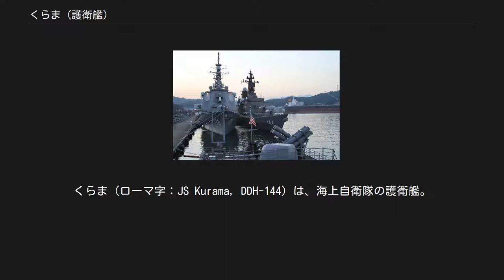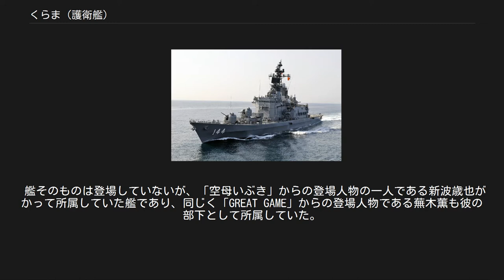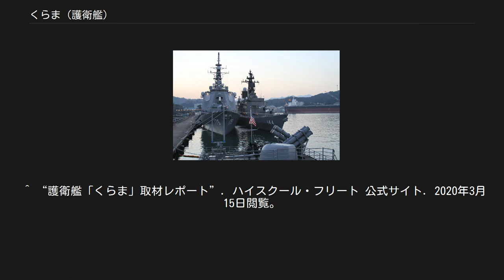くらま (護衛艦)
くらま（ローマ字：JS Kurama, DDH-144）は、海上自衛隊の護衛艦。
しらね型護衛艦の2番艦。
艦名は京都府の鞍馬山に因み、旧海軍の鞍馬型巡洋戦艦（伊吹型）「鞍馬」、雲龍型航空母艦「鞍馬」に続き日本の艦艇としては3代目。
 FRAM改装前の「くらま」 左前方より 左舷側より 修理完了後の「くらま」(右)と「みょうこう」(左) 「くらま」は、昭和51年度計画5200トン型ヘリコプター搭載護衛艦2404号艦として、石川島播磨重工業東京第1工場で1978年2月17日に起工され、1979年9月20日に進水、1981年3月27日に就役し、同日付で第2護衛隊群隷下に新編された第52護衛隊に護衛艦「はるな」とともに編入され佐世保に配備された。
 本艦は、海上自衛隊の艦艇として初めてCIWS（近接防空火器; 機種はアメリカ製のファランクス）を装備し、対艦ミサイルからの個艦防御能力が強化された。
また、長距離で潜水艦を探知できる戦術曳航ソナーも初めて装備されており、搭載ヘリと連携して、敵潜水艦が接近する前に探知・撃破することを可能としている。
本艦での実績をもとに、CIWSと戦術曳航ソナーは、その後に建造された海上自衛隊の汎用護衛艦にも採用され、標準的な装備となった。
 1982年10月13日、佐世保港においてボイラー爆発事故を起こしている。
 1983年3月30日、第52護衛隊が廃止となり、第2護衛隊群直轄艦となる。
同年6月28日から8月16日の間、護衛艦「はつゆき」、「たちかぜ」とともにハワイ派遣訓練に参加。
 1984年3月30日、第2護衛隊群旗艦となる。
 1984年、1986年、1992年、1994年、2000年に環太平洋合同演習 (RIMPAC)に参加。
 1990年7月1日から31日にかけて護衛艦「あさぎり」、「やまぎり」、「たちかぜ」とともにグアム島方面海上実習（外洋練習航海）に参加。
 1991年、6月27日から8月28日の間、護衛艦「あさかぜ」、「せとぎり」とともに米国派遣訓練に参加。
 1996年7月26日から30日にかけてロシア海軍300周年記念式典参加のため、自衛艦として初めてロシアウラジオストックを訪問した。
 1998年7月24日から29日にかけて護衛艦「やまぎり」、補給艦「はまな」とともに再びウラジオストックを訪問、7月26日に実施されたロシア太平洋艦隊観艦式に参加した。
また、7月29日、30日にかけてウラジオストック東方の日本海において初の日露共同訓練が実施され、これに参加した。
 2000年2月25日から3月31日にかけて「やまぎり」、「あさかぜ」とともに外洋練習航海に参加。
 2001年11月9日、テロ対策特別措置法に基づく情報収集任務により、護衛艦「きりさめ」、補給艦「はまな」と共にインド洋に派遣され、2002年2月まで任務に従事し、3月16日に帰国した。
 2003年5月16日から8月3日の間、護衛艦「しまかぜ」、「せとぎり」とともに米国派遣訓練に参加。
 帰国後、三菱重工長崎造船所において改造工事が施され、短SAM管制用射撃指揮装置はWM-25から国産の81式射撃指揮装置2型-12（FCS-2-12）に、発射機は国産のGMLS-3に換装され、搭載ミサイルはRIM-7Mとなった。
 これらはいずれも2002年8月に除籍された護衛艦「たかつき」に装備されていたものを移載している。
なお、同工事は2004年4月に完工。
 2004年11月10日から12日にかけて護衛艦「ゆうだち」と共に漢級原子力潜水艦領海侵犯事件（海上警備行動発令）に対処した。
 2005年1月14日、スマトラ島沖地震救援のため国際緊急援助隊派遣法に基づく陸・海・空自衛隊による統合部隊が編成され、佐世保から出港。
輸送艦「くにさき」と補給艦「ときわ」とともに援助物資の輸送などの救援活動を実施した。
 2007年5月16日から8月1日の間、護衛艦「ちょうかい」、「いなづま」とともに米国派遣訓練に参加。
 2008年3月26日、護衛隊改編により第2護衛隊群2護衛隊に編入。
 2011年3月11日に発生した東北地方太平洋沖地震による東日本大震災に対し、災害派遣される。
 2011年10月19日、派米訓練のため横須賀を出航し、10月31日から11月21日までハワイのパールハーバーに滞在して、米海軍の艦艇とともに実任務技量向上のための訓練(KOA KAI)に参加し、...